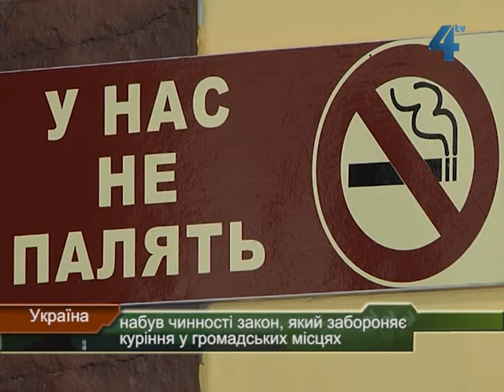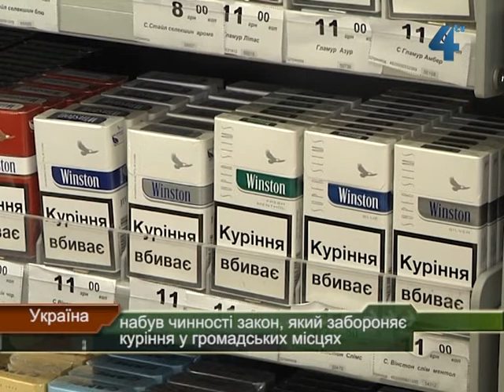Заборонено курити у закладах харчування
Українцям заборонили курити у ресторанах, на зупинках, у підземних переходах, у під'їздах житлових будинків, на дитячих майданчиках, у ліфтах і у транспорті загального користування. В Україні цього тижня набув чинності закон, який забороняє куріння у громадських місцях. Власники закладів харчування зобов'язані організувати спеціальні місця для куріння, які мають бути обладнані вентиляцією. За розміщення попільничок або куріння у ресторанах та кафе для власників передбачений штраф від однієї до десяти тисяч гривень, для самих курців - від півсотні до ста сімдесяти п'яти гривень.